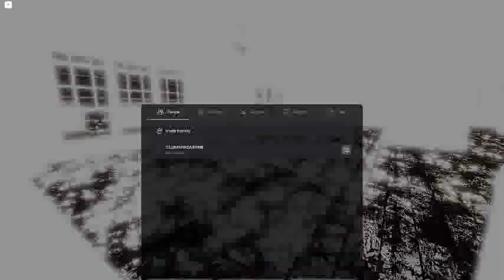Ceiling Fan 22262 In Toucan Fan's Haunted Fan Land